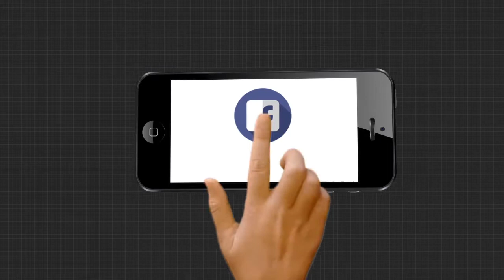ଲାଲଗଡର ଛାତିରେ ଉଡିଲା ତ୍ରିରଙ୍ଗା ।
ମାଲକାନଗିରି ଚିତ୍ରକୋଣ୍ଡାରେ ଆଉ ପାଦେ ଆଗକୁ ବଢ଼ିଲା ବିଏସଏଫ ।  ମାଓପ୍ରବଣ ଅଞ୍ଚଳ ଗୋରାସେତୁଠାରେ ପ୍ରତିଷ୍ଠା ହେଲା ନୂତନ ବିଏସଏଫ କ୍ୟାମ୍ପ ।